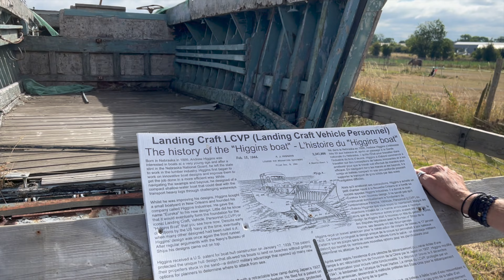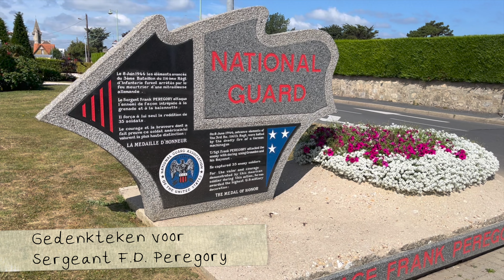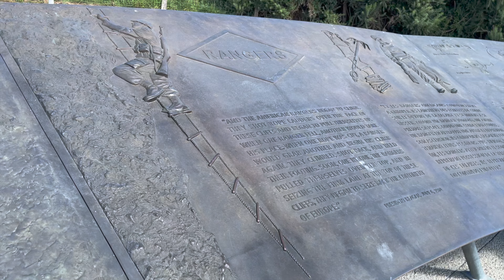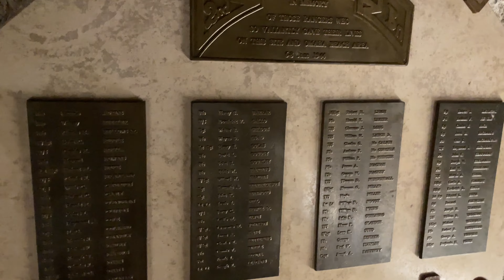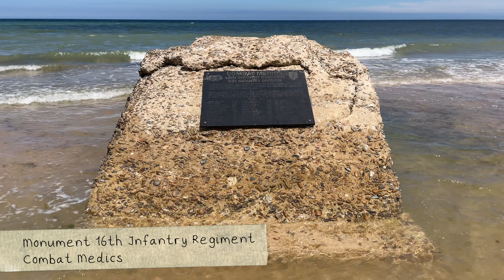Dit zet je aan het denken... | Normandië - zomervakantie 2022 - vlog 4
Vakantiedag vol geschiedenis. Van Maisy Battery naar Point du Hoc, en van Omaha Beach naar een Duitse oorlogsbegraafplaats. Dat zet je wel aan het denken...

Omaha Beach - Saving Private Ryan Soundtrack
Hymn to the Fallen - Saving Private Ryan Soundtrack